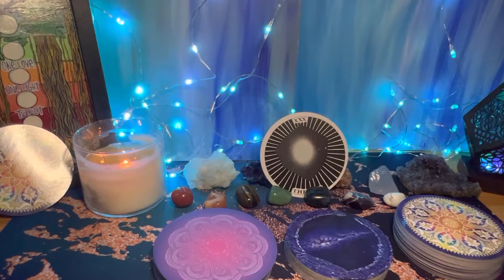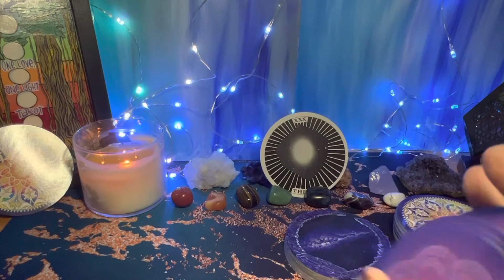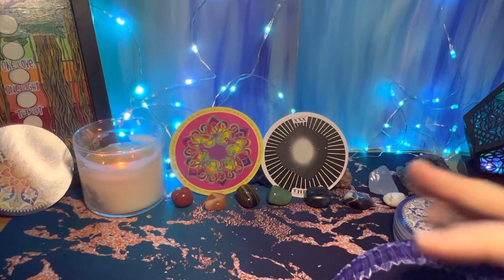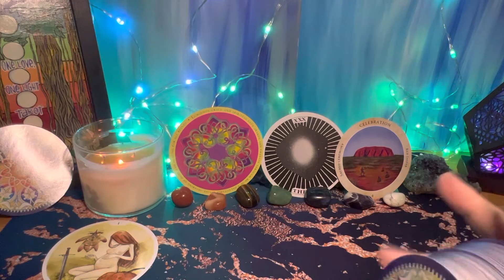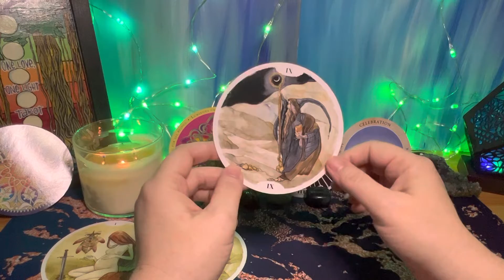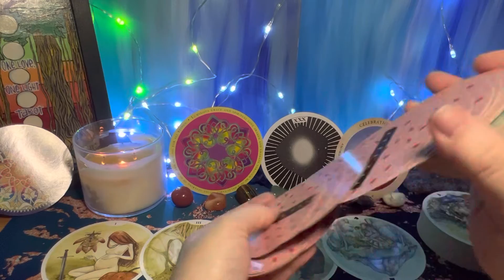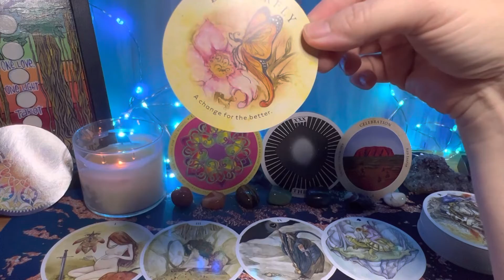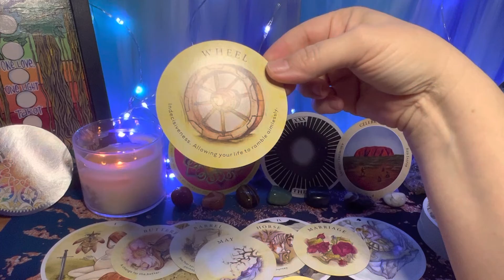CANCER ♋️ ✨BIRTHING SOMETHING NEW✨